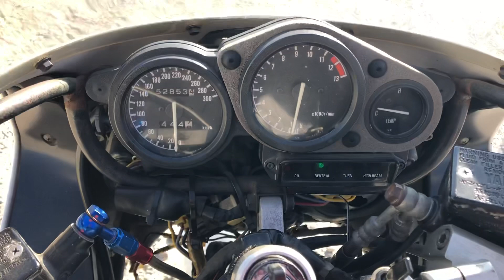FZR1000始動動画